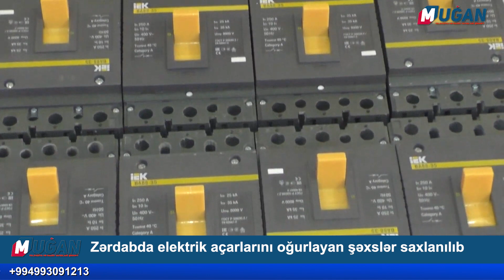Zərdabda elektrik açarlarını oğurlayan şəxslər saxlanılıb